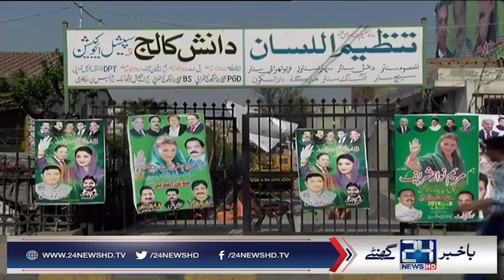Side Stories of Faisalabad Social Media Convention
24 News HD is one of the leading news channels of Pakistan bringing you the latest current affairs from Pakistan and around the world.